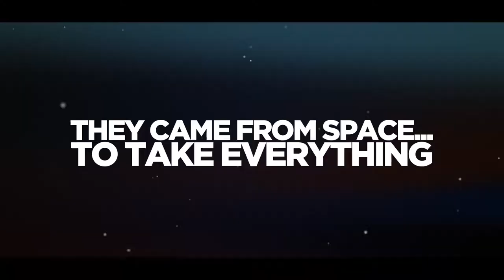Attack of the Earthlings - Team Junkfish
The Verdict on OpNoobs.com:

While pacing and the talent tree could use some improvement, Attack of the Earthlings is otherwise an enjoyable and entertaining release. This refreshing take on the traditional monster-in-space story melds lightheartedness with simple-but-fulfilling strategy.